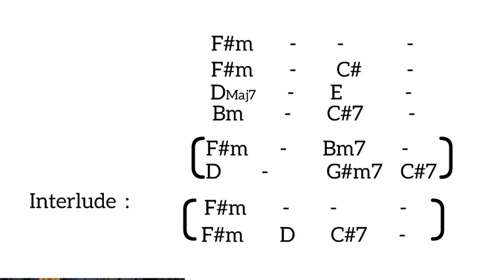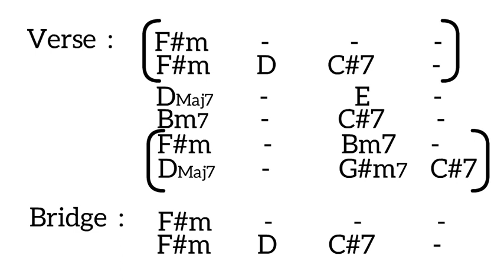MOHINI SONG CHORDS -SANUKA - (මෝහිණී)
Artiste - SANUKA ft. MasterD (@realmaster.d)
Song Lyrics - Sanuka Wickramasinghe
Rap Lyrics - MasterD (@realmaster.d) & Sanuka
Melody & Music - Sanuka Wickramasinghe
Mixing & Mastering - Sanuka Wickramasinghe

Lyrics :

මාගේ සුදු නෝනේ
ආලේ බැඳි තීගේ
හර්දේ මට ඈතයි දැනුනා
ඇයිද තව නාවේ
කවුද බොරු කීවේ
වෛතාල කාලෙත් ගෙවුනා

අතදරුවා වඩාගන්නට දීලා
නුඹ කොහෙද ගියේ යන්නට මැණිකා

මැදියම් වෙලාවේ
නුඹමයි සොයාවේ
දුටු තැන ආලෙන් බැඳුණා
නුඹගේ මුලාවේ
මං පැටලුනානේ
අද තනි ඇහැටම ඇඬුණා

පාළු ගුරු පාරේ
රෑක යන වේලේ
මාගේ බරබාගේ කැඩුණා
හන්දියක අයිනේ
දිස්නේ දෙන රූපේ
දෙව්ලියක වාගේ පෙනුනා

අතදරුවා..
මැදියම් වෙලාවේ..

Rap
අඳුර වැටෙද්දි ගලයි තනිකමයි
රෙද්ද අන්දන්න කවුරුත් නැති ළමයි
බැලුවේ නැහැ මං උඹේ කනකරයි
උඹයි මෝහිණී මහසෝනා මමයි

අන්දර යාය ළඟ ගින්දර වාගේ උන්න
සුන්දර ලන්දා මගේ පණ
බෙන්තර ගඟෙන් එහා මන්තර වැඩක් නෑ කොල්ලෝ
ඔක්කොම ගෑණු යක්කු කොර

ඝන අඳුරැ කළු සේනා කෙල්ලේ නුඹේ මලට පරවේ
ගැලු රුධිර කොපුලේ තෙමාගෙන හිත් සලිත කෙරුවේ

අම්මපා ගංතෙරේ ඇවිද්දා අපි මරු
බලා උන්නා හඳපානේ ඒ තරු
කම්මුල් දෙක රතු වෙද්දි ඒකත් මරු
උඹ වගේ කෙල්ලෙක් හොයන්න බෑ රළු

අතදරුවා..
මැදියම් වෙලාවේ..

සුදු සාරි දුන්නේ මමයි
රන්මාලේ බැන්දේ මමයි
බොට මාව මතක නැද්ද මෝහිණී
ඩයිපර් මාරු කෙරුවේ මමයි
ළමයා නැලෙව්වේ මමයි
බොට මං හොඳ වැඩියි තමයි මෝහිණී

Dhoora Music School
Dhoora Music Studio
Mirigama Dhoora Music Band